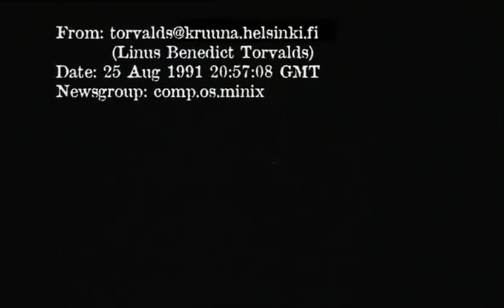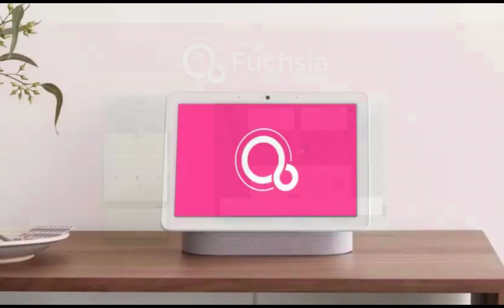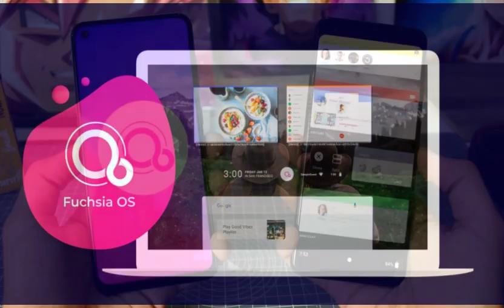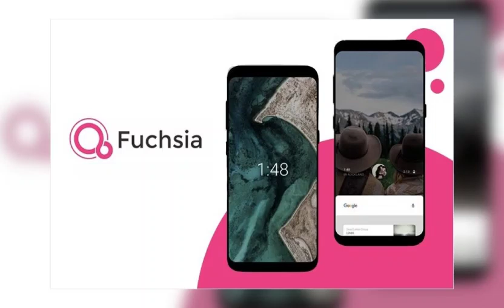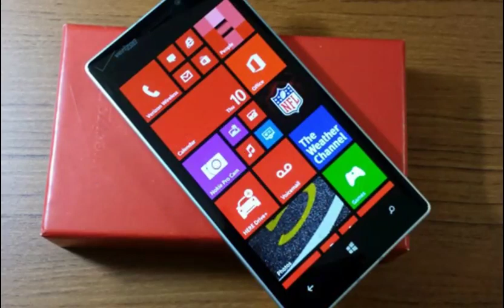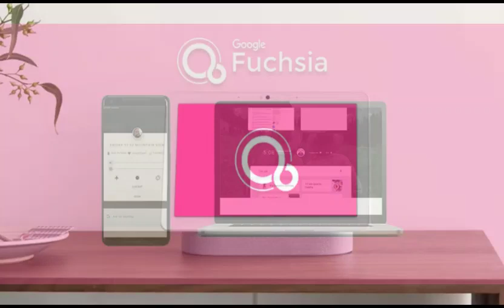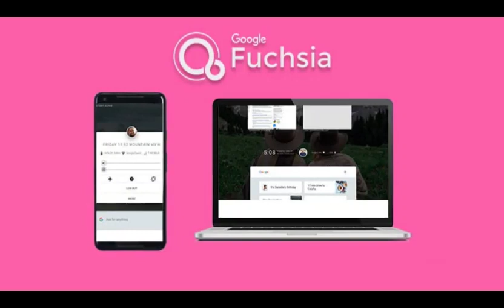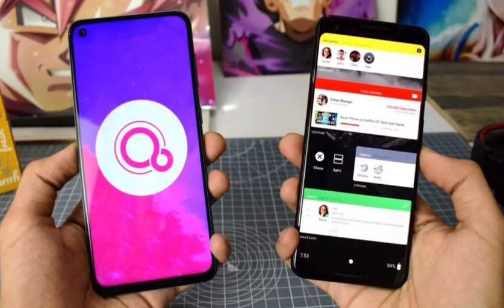Fuchsia pode desbancar Android e Chrome OS sendo o novo sistema de convergência da Google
O PodCast de Tecnologia Open SOurce chegou em mais um episódio!
Dessa vez o RikerCast aborda sobre o Fuchsia, esse sistema da Google que pode desbancar o Android e o Chrome OS e ser o novo sistema padrão da Google.
A Samsung está interessada em substituir o Android de seus smartfones o mais breve possível, pelo Fuchsia.

Página no Face Desafiando o status quo com conteúdos de qualidade open source. Levando você a tirar o melhor de seus softwares, hardwares e equipamentos. Telegram Canal no Telegram Riker um ex-usuário Apple (iphone, iPad, iPod, Macbook e o macOS), começou a usar Linux em 2014. E em 2015 começou um blog para traduzir do inglês tutoriais sobre a distro Linux Fedora. Então em 2016 surgiu esse canal no Youtube e com o tempo outras distros Linux como Ubuntu, Debian, Arch Linux, Linux Mint e Zorin OS começaram a ser abordadas também, tornando o canal Rikerlinux um portal de tecnologia focado em sistemas baseados em linux e programas de código aberto (open source), mas não deixando de lado os demais sistemas UNIX como o BSD e macOS.